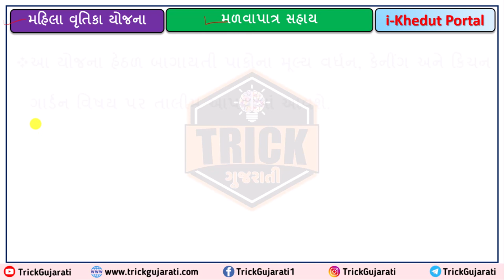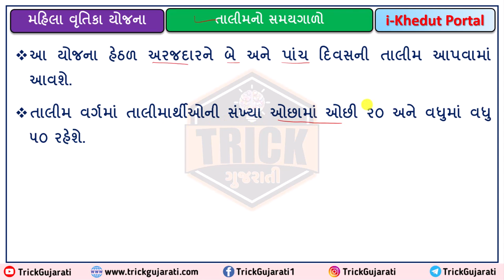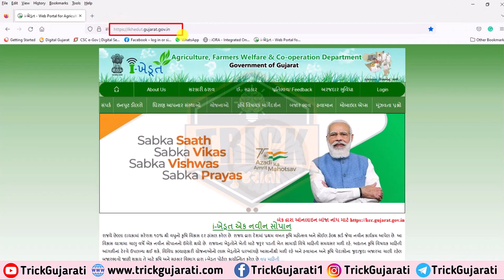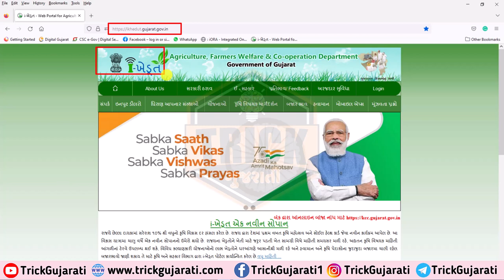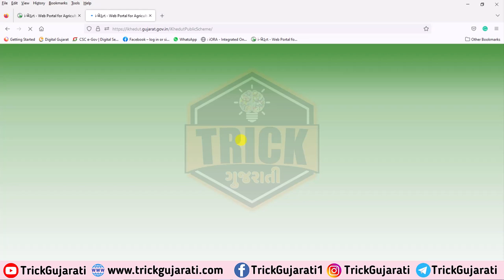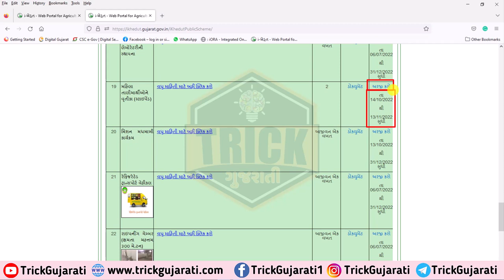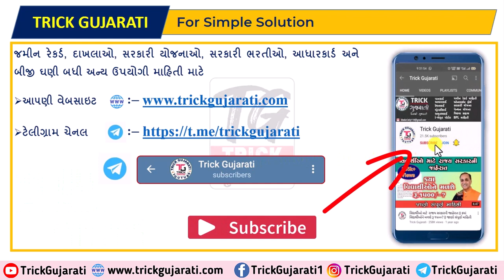મહિલાઓને મળશે રૂ.1250 ની સહાય | Mahila Vrutika Yojana 2022-23 | મહિલા વૃતિકા (સ્ટાઇપેન્ડ) યોજના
મિત્રો આ વિડયોમાં બાગાયત ખાતાની મહિલાઓ માટે ની મહિલા વૃતિકા યોજના વિશે માહિતી આપવામાં આવેલી છે